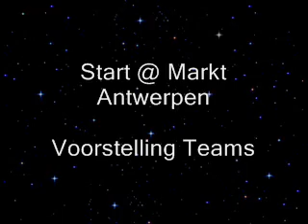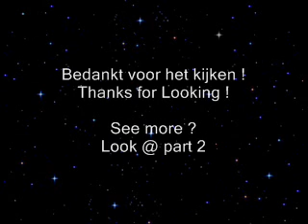98 ste Scheldeprijs Schoten 2010 voorstelling voor de start part 1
Het eerste deel van de ploegvoorstellingen voor de start van de 98 ste Scheldeprijs Schoten 2010.

A Movie by Steve Neil and Butch Baguet.